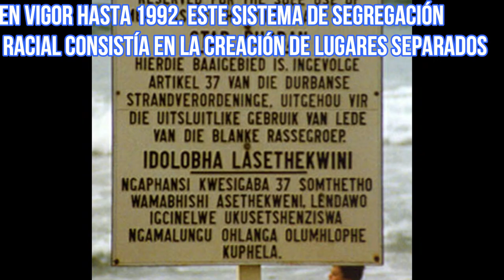Día Internacional de la Eliminación de la Discriminación Racial, día recuerda la Matanza de Sharpevi